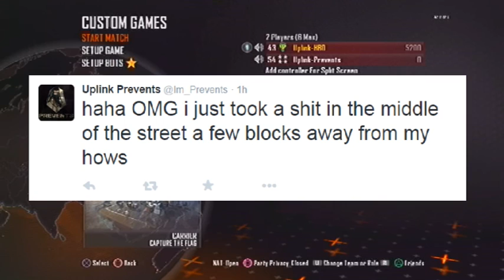Trickshot Obstacle Course #1: (LOSER POSTS A STORY)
I so called that shot...